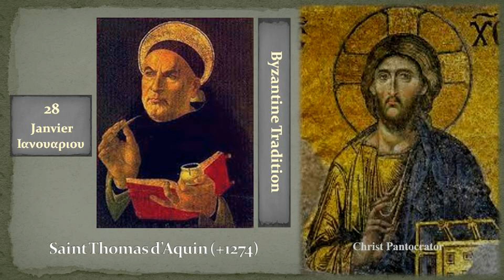28c Saint Thomas d’Aquin +1274